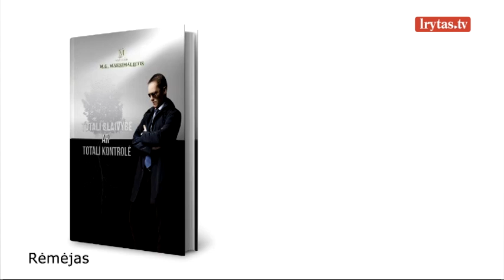Menininkė Jolita Vaitkutė: „Nesisvaiginti labiausiai paskatino liga“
Sveiko gyvenimo būdo laidą „0 laipsnių“ žiūrėkite kiekvieną sekmadienį per Lietuvos ryto“ televiziją arba portale lrytas.tv